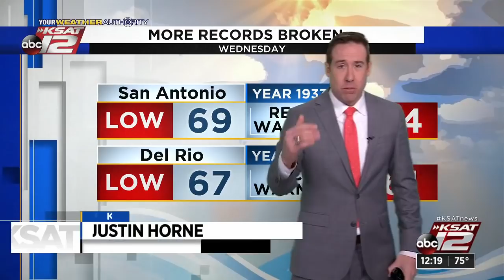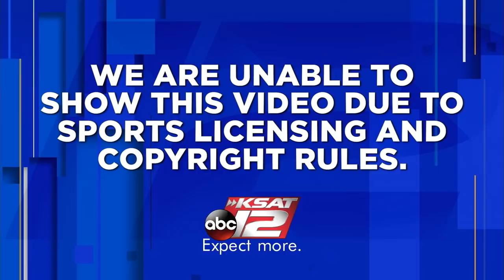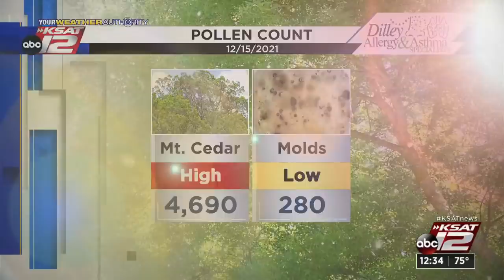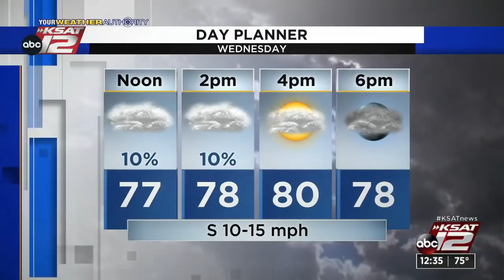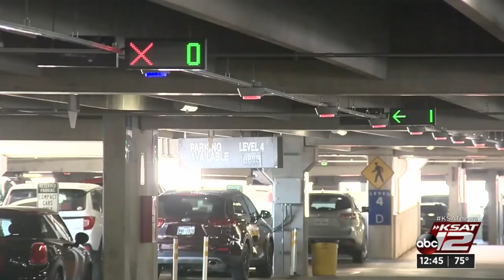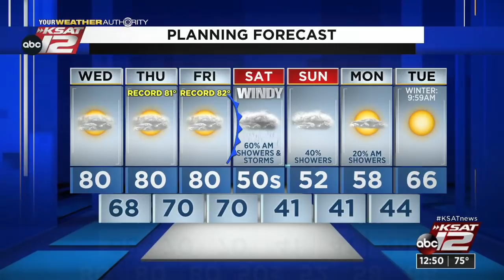KSAT 12 News at Noon : Dec 15, 2021